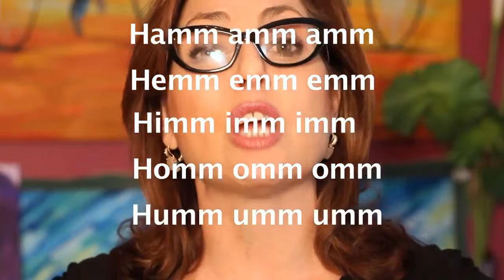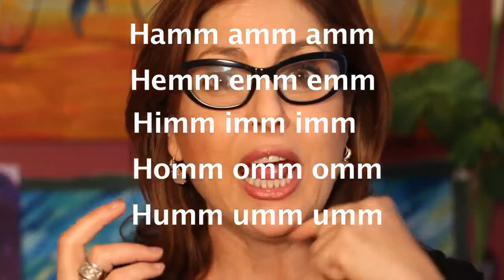The world has changed. The need to communicate has not!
Nadia speaks about the importance of clear, concise communication in an every changing world.